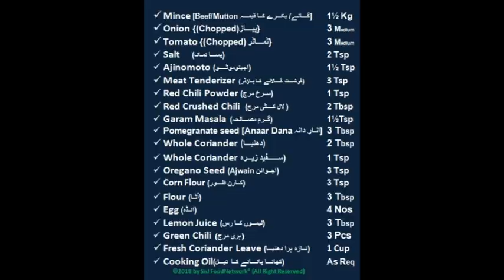Peshawari Chapli Kabab پشاوری چپلی کباب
Chapli kebab (Pashto: چپلي کباب‎) is a minced kebab, usually made from ground beef or mutton with various spices in the shape of a patty. It originates from Peshawar in northwest Pakistan, and is also known as the Peshawari kebab.

The name chapli is said to be derived from the Pashto word chaprikh, meaning "flat" – alluding to the kebab's light, round and flattened texture. Another theory is that the name is derived from chappal, the local word for sandals – implying the average shape and size of a kebab, which resembles that of a front part of the chappal sole

The chapli kebab is a popular barbecue and street food throughout Khyber Pakhtunkhwa and other parts of Pakistan, as well as in India and eastern Afghanistan It can be served and eaten hot with naan bread, chapati, Paratha, rice, or in buns and sandwiches such as a bun kebab.

Today, the chapli kebab is featured on the menu of South Asian restaurants across the world